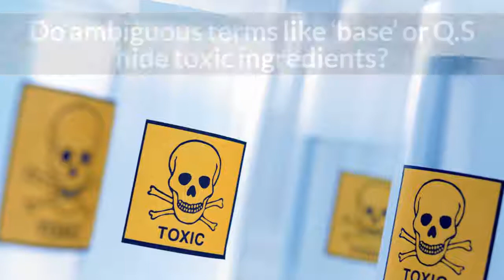Not every product that claims to be ‘green’, 'organic’ or ‘natural’ is truly so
Thanks to the rising awareness about the detrimental effects of products laden with toxins on health as well as on the planet, many are switching to environment-friendly and organic products these days.
But what’s disturbing is that not every product that claims to be ‘green’, 'organic’ or ‘natural’ is truly so, a practice known as 'greenwashing'.

Learn more about it in the video.